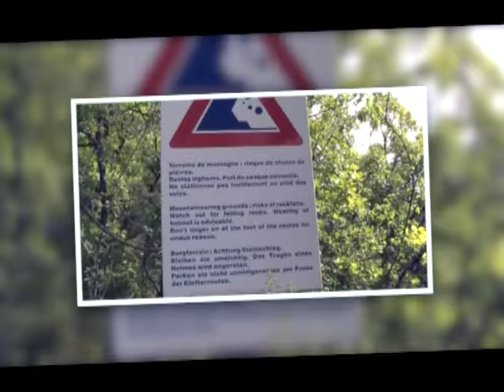CMP "Préambulle" // Weekend escalade et Via Ferrata 2016